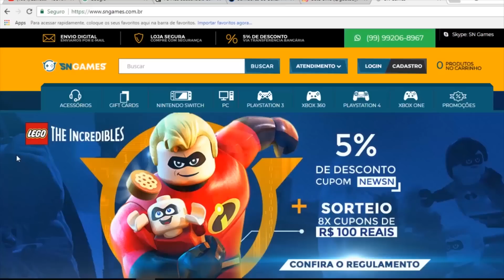JOGÕES GRÁTIS NO PS4 & XBOX ONE CORRA !!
✸Cupom: PLAYGAMERBR